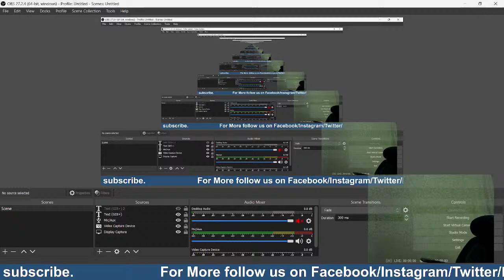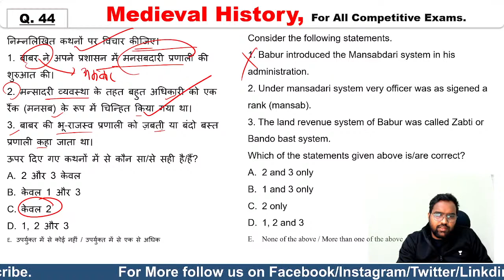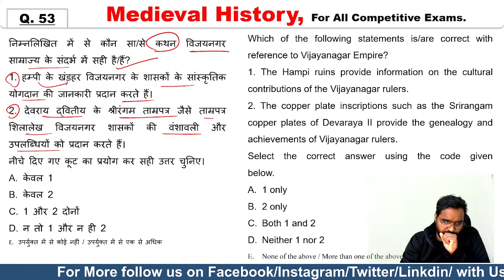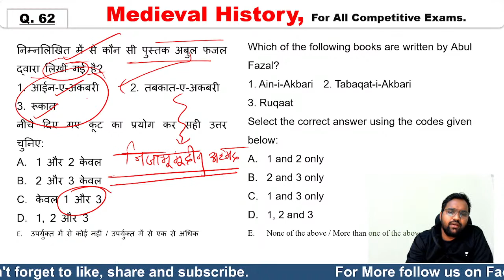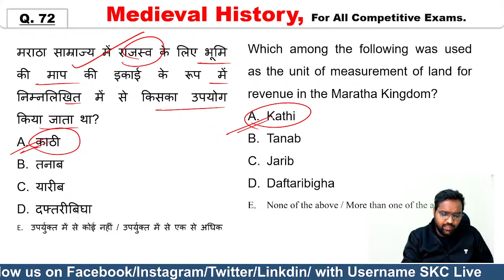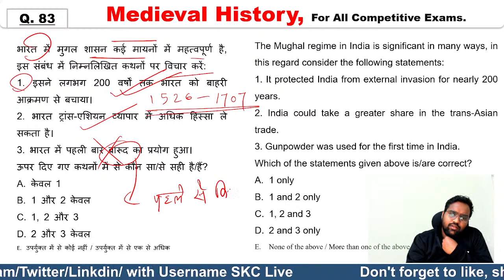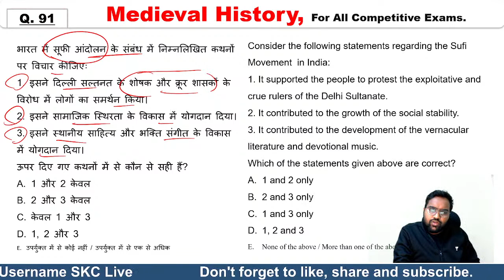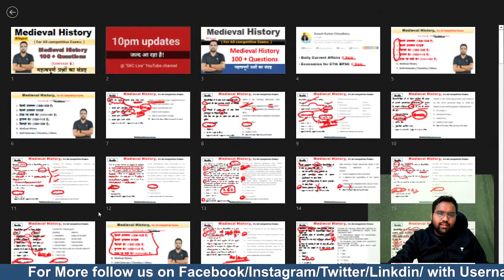Medieval History- 02 | Medieval History 100 + Questions | (1206-1526 ई.)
In this session SK Choudhary sir will discuss the important questions of General studies. This session is important for the students those are preparing for BPSC and related Exams.
यह सत्र सभी प्रतियोगी परीक्षाओं के लिए समान रूप से महत्वपूर्ण है। प्रतियोगी परीक्षाओं कि तैयारी करने वाले विद्यार्थी इस session से जुड़ कर सामान्य अध्ययन के मानक प्रश्नों का अभ्यास कर सकते है। सभी प्रश्न वर्तमान मे आयोजित राज्य तथा केंद्र स्तरीय परीक्षाओं के बदलते स्वरूप पर आधारित हैं । पढ़ाई संबंधित उचित दिशा निर्देश और जानकारी के लिए चैनल को sabscribe कीजिए।

प्रतियोगी परीक्षाओं संबंधित अधिक तथा नई जानकारी के लिए आप हमे निम्न Sites पर भी Follow कर हैं:
🌐 Unacademy:

If you want to get-
♻️ Daily Current Affairs
♻️ Unlimited Handwritten and printed notes
♻️ Unlimited access of quizes